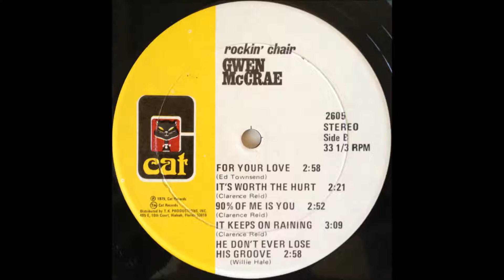Gwen Mc Crae 90% of me is you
Soul
Cat rec.
1975